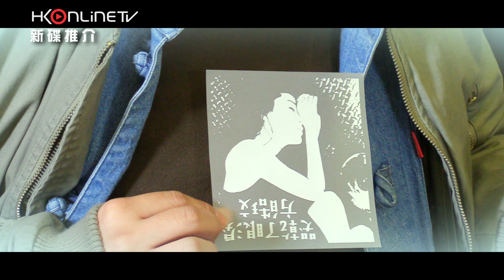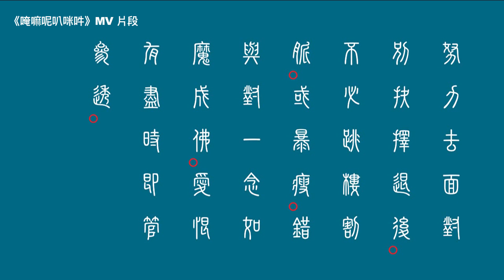HKonlineTV 新碟推介: 方皓玟 Charmaine - 《404 Not Found》- 《Believe In Live》 演唱會- 4月13及14日 約定你 !!!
《Believe In Live》 方皓玟演唱會
日期: 2016年4月13至14日 （星期三及星期四）
時間: 8:15 PM
地點: 旺角麥花臣場館
購票: Cityline購票通、通利琴行及麥花臣場館售票處 | 網上購票 | 電話訂票熱線: 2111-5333
主辧單位 : HKonlineTV
協辦單位 : Strawberry Fields

剛推出最新專輯 的方皓玟將於4月13及14日於旺角麥花臣場館舉行演唱會，HKonlineTV邀請到方皓玟接受訪問為演唱會宣傳及介紹最新專輯。

最新專輯 《404 Not Found》 收錄了她由2012年至2015年的派台歌曲，包括: 你是你本身的傳奇、哭乾了眼淚、無人像你及分手總約在雨天等10首作品，方皓玟更準備咗佢嘅親筆簽名CD送俾HKonlineTV Fans ~

想得到親筆簽名CD嘅朋友快D登入HKonlineTV  Facebook參加有獎問答遊戲喇 !

Produced By SunnyIdea (HK)